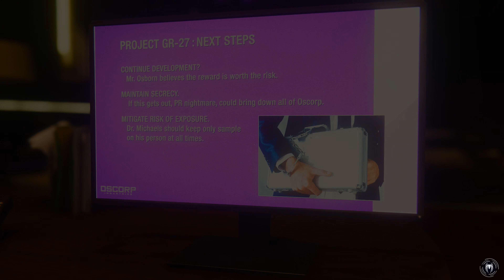Spider-Man - #25 Spider-Hack (4K) - No Commentary